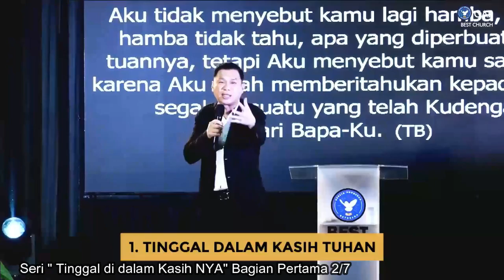Berkat Firman Ps. Fengky Maukar | Part 2 of 7 "Tinggal di dalam Kasih-Nya"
SHALOM !!
Rabu, 04 Januari 2023, Pukul 08.30 WIB
Tema : Part 2 of 7 "Tinggal di dalam Kasih-Nya"